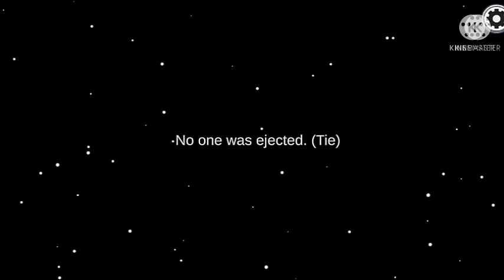First time playing among us 😊😊